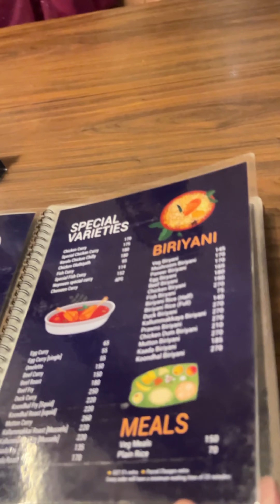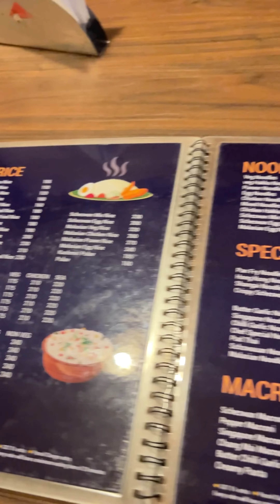Night dinner with family👨‍👩‍👧‍👦🍲🥘 😍🥳